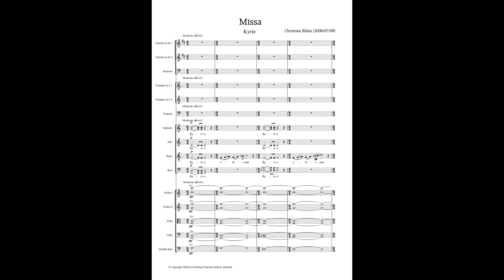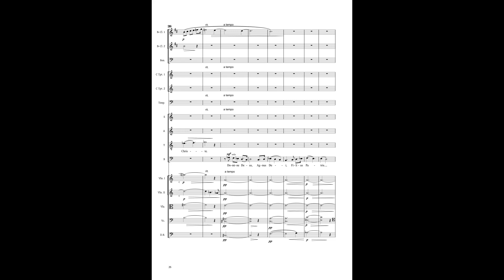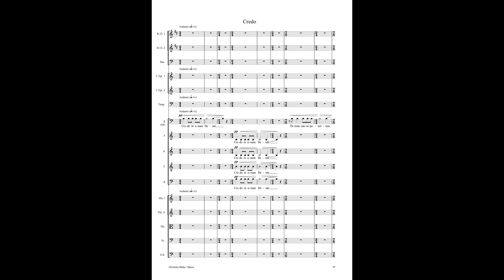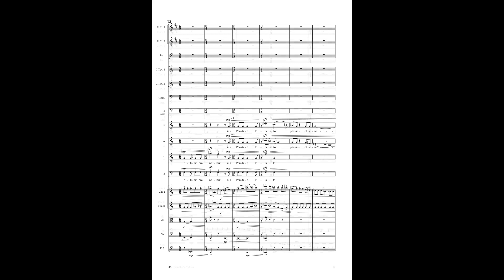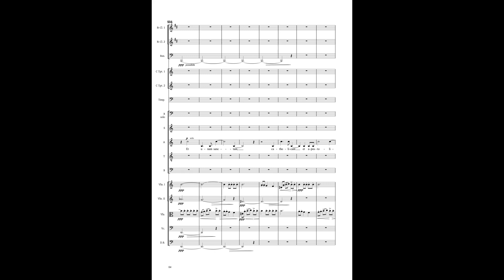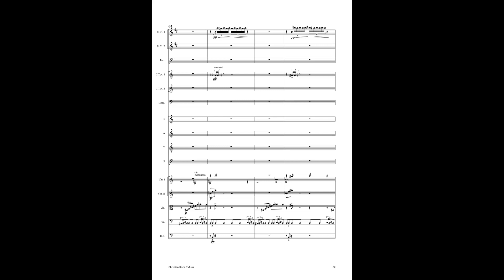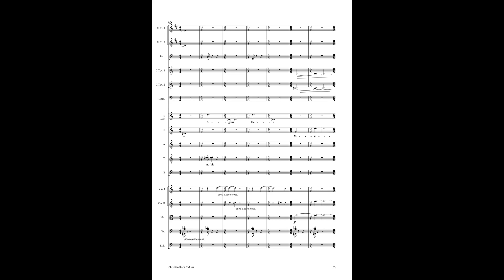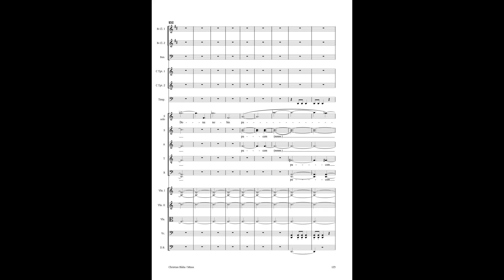MISSA/MASS - for soli (SATB), mixed choir (SATB) and chamberorchestra | CHRISTIAN BLAHA (2006/07/09)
MISSA/MASS - for soli (SATB), mixed choir (SATB) and chamberorchestra (2006/2007/2009) composed by Christian Blaha

Kyrie, Gloria, Credo, Agnus Dei:
((virtual pre-premiere) sample lib. Finale)
Sanctus:
Chamberchoir Melopoeia, Chamberorchestra TY, Christian Blaha (conductor)

00:00 1.Kyrie
05:10 2.Gloria
08:31 3.Credo
14:52 4.Sanctus
19:03 5.Agnus Dei